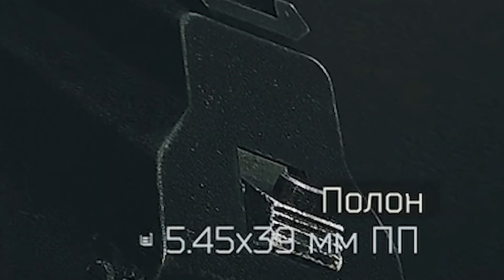ЛАБОРАНТ, ОТДЫХАЮЩИЙ, ОХОТНИК - КТО ТЫ В ТАРКОВЕ?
● Патчи и другие изменения в EFT / Patch notes and Changes in EFT